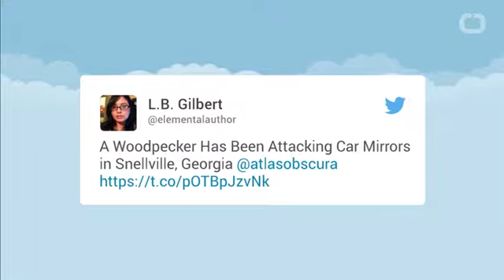Woodpecker acccused of smashing car mirrors in Georgia